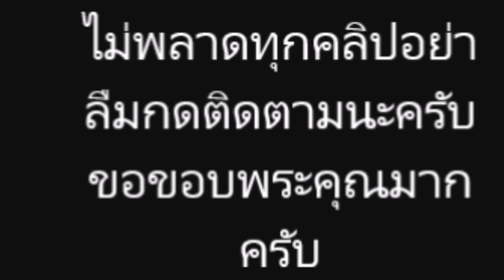เผยวินาที “น้องพายุ” สวมบทพ่อบ้าน ทำความสะอาดบ้านคุณยาย